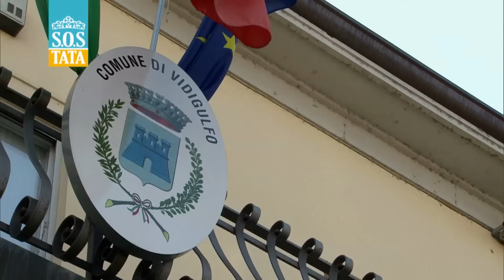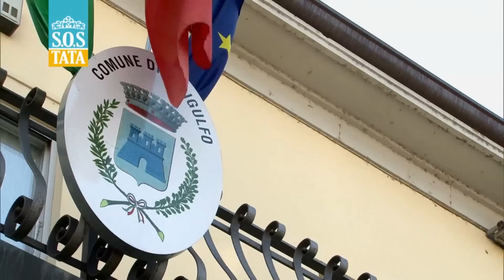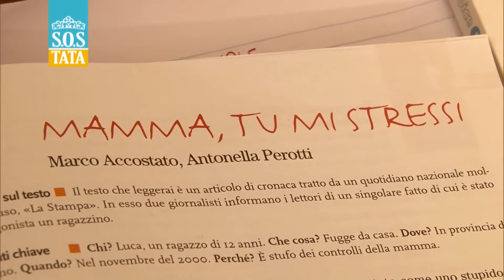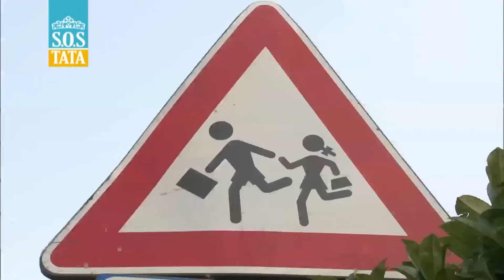S.O.S TATA - La famiglia Verconti 1/3 (stagione 7)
La famiglia Verconti è una famiglia 'sradicata'. Il lavoro li ha portati lontano da casa undici anni fa (da Mazara del Vallo a Pavia) e i figli li hanno portati lontano da sé stessi. Papà Giuseppe e mamma Vincenza hanno costruito una famiglia da soli, e hanno perso il controllo della situazione! Le loro figlie coprono tre fasce d'età con problematiche diverse e questo contribuisce ad ingarbugliare la matassa. Vincenza è molto apprensiva nei confronti delle gemelline di tre anni, vengono ancora imboccate e non sono autonome nemmeno durante il gioco. La primogenita Sonia di 11 anni spesso deve badare alle sorelline, questa attività a volte le impedisce di fare i compiti, oltre a farla sentire trascurata dai grandi. Riuscirà Tata Lucia a ripristinare l'armonia in questa famiglia? Saprà indicare a papà Giuseppe e mamma Vincenza il modo migliore di agire per essere concordi nell'educazione dei loro figli?

Il canale ufficiale delle tate più amate d'Italia dove puoi rivedere tutte le puntate integrali e conoscere i consigli di tata Lucia, tata May e tata Adriana!